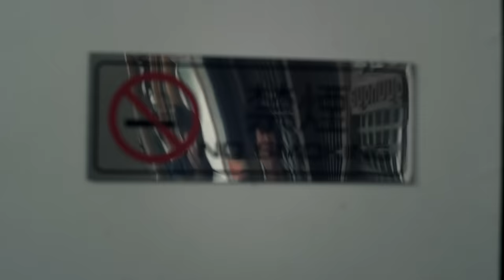SCOTT ADKINS Street Mugging | NINJA SHADOW OF A TEAR (2013)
Ninjitsu master Casey is back and out for revenge when his pregnant wife is murdered.

Starring: Scott Adkins, Kane Kosugi, Mika Hijii, and Shun Sugata
Directed by: Isaac Florentine
Ninja: Shadow of a Tear  (2013)

Step into the heart of cinematic excitement with @ActionReload  your ultimate destination for high-octane action scenes on YouTube! We've handpicked the most intense shootouts, gripping car chases, and breathtaking martial arts fights from the cream of modern cinema. Join us for an adrenaline-fueled adventure featuring iconic action stars like Jason Statham, Scott Adkins, Donnie Yen, and Sylvester Stallone.